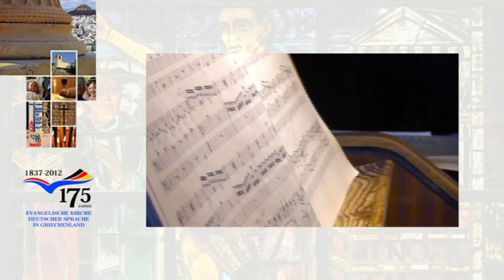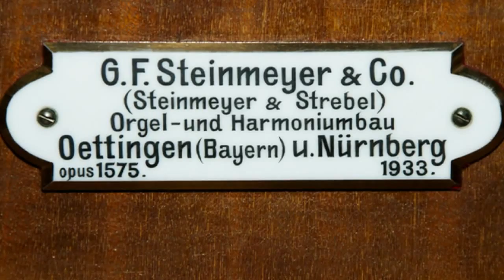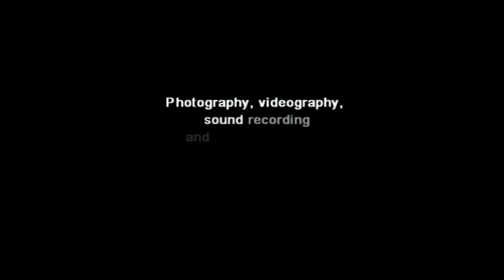Orgelkonzert zum 80jährigen Orgeljubiläum Orgelwoche 18-23.11.2013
ΕΚΚΛΗΣΙΑ ΤΟΥ ΧΡΙΣΤΟΥ ΣΤΗΝ ΑΘΗΝΑ
Σίνα 68,106 72 Αθήνα τηλ.:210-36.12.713

18-23 Νοεμβρίου 2013 Φεστιβάλ Εκκλησιαστικού Οργάνου
ΠΛΗΡΟΦΟΡΊΕΣ
Είσοδος ΕΛΕΥΘΕΡΗ σε ΟΛΕΣ τις εκδηλώσεις

ΤΟ ΠΡΟΓΡΑΜΜΑ ΤΩΝ ΕΚΔΗΛΏΣΕΩΝ
Το πρόγραμμα του Φεστιβάλ δεν περιέχει μόνο σπουδαίες συναυλίες τα βράδια 18, 19, 20, 21, 22 και 23 Νοεμβρίου, αλλά αποσκοπεί να κάνει αυτή την ξεχωριστή ύπαρξη ενός σπάνιου μουσικού οργάνου, για τα ελληνικά δεδομένα, ευρύτερα γνωστή.

Ο οργανίστας και υπεύθυνος για την εκκλησιαστική μουσική στην Εκκλησία του Χριστού στην Αθήνα , ο Χρήστος Παρασκευόπουλος, θα δεχτεί καθημερινά τα πρωινά των προαναφερθέντων ημερών επισκέψεις από σχολεία ενώ το

Σάββατο 23 Νοεμβρίου από τις 10 π.μ. έως τις 10 μ.μ.
θα διεξαχθεί η  Hμέρα Eκκλησιαστικού Oργάνου,με θέμα
«Από τον Αυλό στο Όργανο».
Παρουσιάζονται πολλά μουσικά όργανα σε σχέση με το εκκλησιαστικό όργανο, διατίθεται πλούσιο ενημερωτικό υλικό, δίνονται χιλιάδες μουσικές πληροφορίες με ενδιαφέροντα τρόπο. Στα μουσικά διαλείμματα θα απαντήσουμε στις ερωτήσεις όλων των ενδιαφερομένων και όσων θέλουν να μοιραστούν την μαγεία της μουσικής εκείνη την ημέρα μαζί μας. Το βράδυ του Σαββάτου θα ακουστεί το όργανο σε όλο το μεγαλείο του στη συναυλία που ετοιμάζει ο Χρήστος Παρασκευόπουλος με συνεργασία των επίσης εξεχουσών Ελληνίδων οργανιστριών Χριστίνας Αντωνιάδου και Ελένης Κεβεντσίδου.

Αναλυτικά οι εκδηλώσεις έχουν ως εξής:
Δευτέρα 18 Νοεμβρίου 2013, 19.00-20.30 Συναυλία του Ελληνικού Ωδείου
Τρίτη 19 Νοεμβρίου 2013, 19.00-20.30 Συναυλία Ωδείου «Μουσικοί Ορίζοντες»
Τετάρτη 20 Νοεμβρίου 2013, 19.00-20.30 Συναυλία Γερμανικής Σχολής Αθηνών
Πέμπτη 21 Νοεμβρίου 2013, 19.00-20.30 Συναυλία Εθνικού Ωδείου
Παρασκευή 22 Νοεμβρίου 2013, 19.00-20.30 Συναυλία Ωδείου «Φίλιππος Νάκας»
Σάββατο 23 Νοεμβρίου 2013, 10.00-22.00 «Από τον Αυλό στο Όργανο»
Εκδήλωση παρουσίασης μουσικών οργάνων και φωνής,
σολιστικά και σε συνεργασία με το εκκλησιαστικό όργανο
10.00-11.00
Ελληνική Συντεχνία Φλογέρας από Καλάμι
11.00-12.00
Φλάουτο με ράμφος Κολέττου Μαρία
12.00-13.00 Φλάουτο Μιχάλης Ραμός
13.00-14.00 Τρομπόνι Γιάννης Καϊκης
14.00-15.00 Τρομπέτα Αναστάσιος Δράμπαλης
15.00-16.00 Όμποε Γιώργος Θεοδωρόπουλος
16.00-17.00 Φωνή Ιωάννα-Βασιλική Κοράκη, mezzosoprano
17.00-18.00 Παρουσίαση του εκκλησιαστικού οργάνου
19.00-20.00 Παρουσίαση του βιβλίου «Μία Δανέζα στην αυλή του βασιλιά Όθωνα».
Η σύζυγος του πρώτου πάστορα της Γερμανικής Εκκλησίας ήταν η κ.Lüth, όπου ανήκε στην αυλή του Όθωνα. Έγραψε ένα ημερολόγιο όπου παρουσιάζει τη ζωή στην Αθήνα
το 19ο αιώνα. Στην παρουσίαση, όπου θα γίνει στην ελληνική και γερμανική γλώσσα,
θα υπάρξουν και φωτογραφίες της Αθήνας από εκείνη την περίοδο, και θα ακουστούν και κομμάτια το εκκλησιαστικό όργανο του ναού, όπου έχουν συντεθεί εκείνη την περίοδο επίσης.
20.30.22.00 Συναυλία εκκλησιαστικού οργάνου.